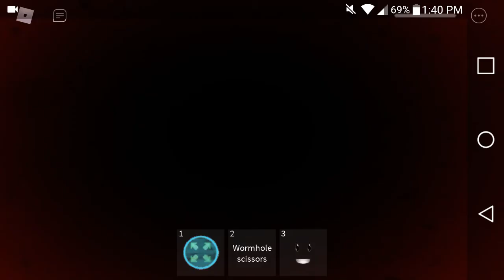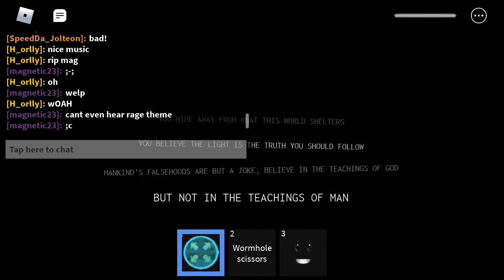Roblox Midnight Horrors: (kind of) CHRISTMAS KILLER: HIVE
his outfit didn't change but his music did